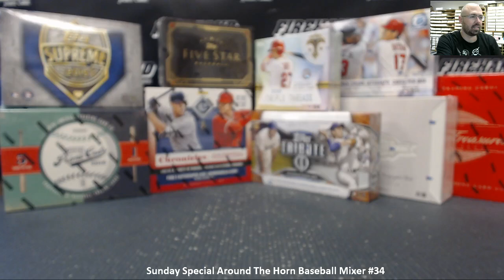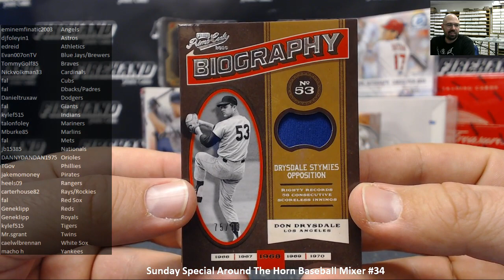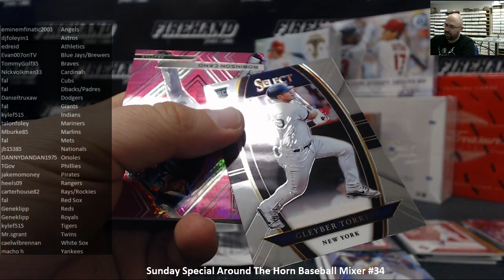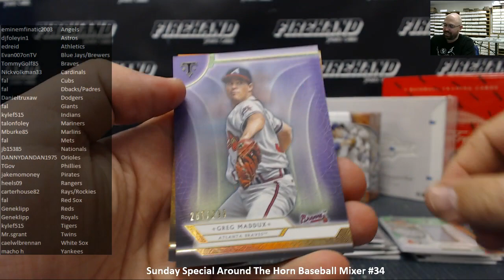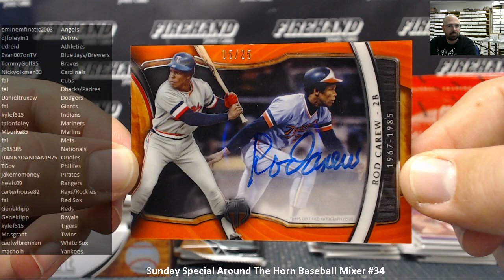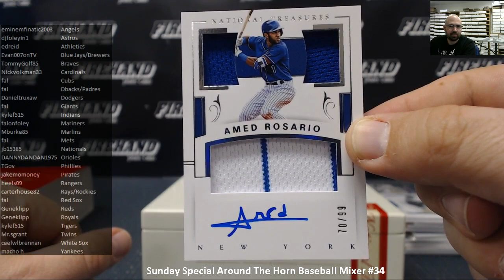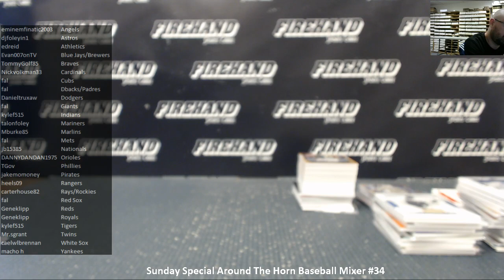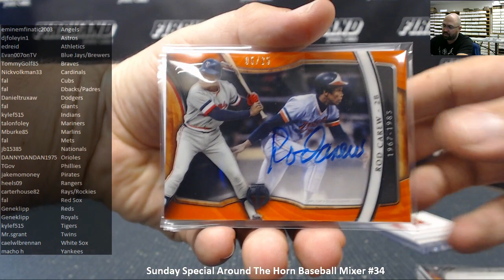11/25/2018 Sunday Special Around The Horn Baseball Mixer #34